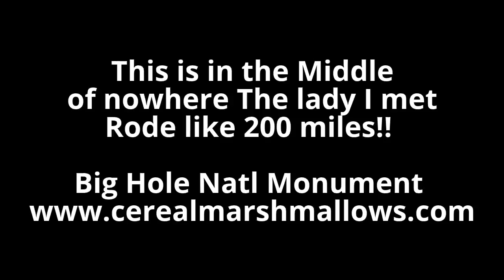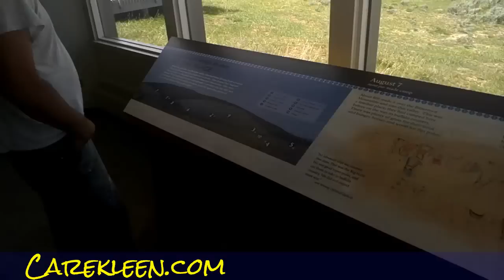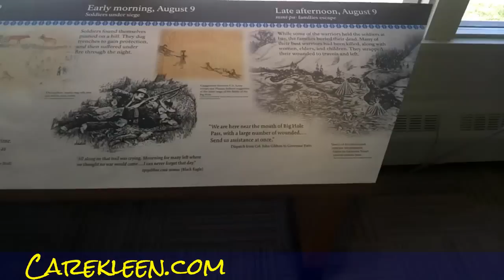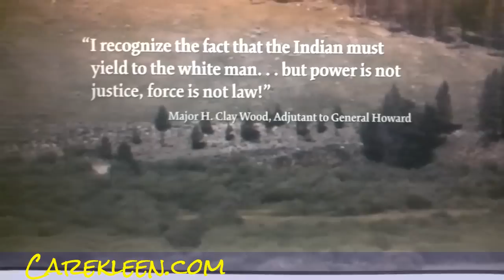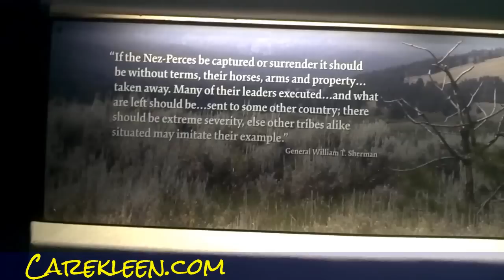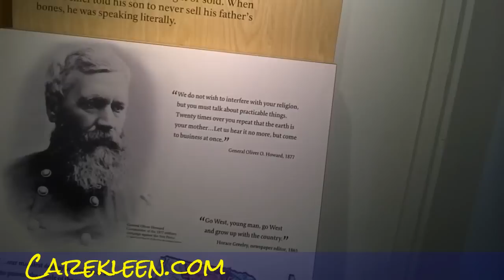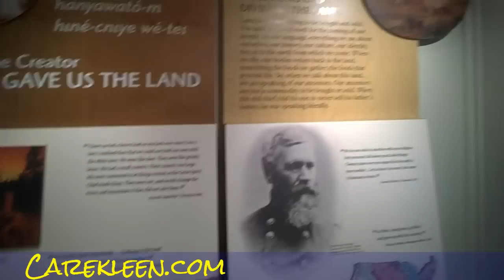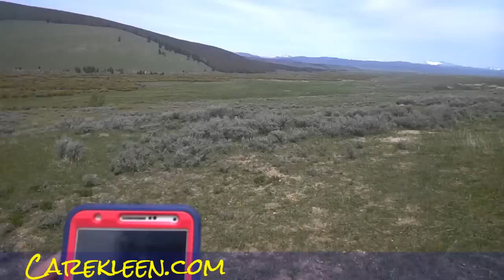Big Hole National Battlefield Monument Park Indian Fights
Big Hole National Battlefield Monument Wisdom MT throughglass Big Hole National Battlefield preserves a Nez Perce War battlefield located in Montana. The Battle of the Big Hole, was the largest battle fought between the Nez Percé and U.S. Government forces in the five-month conflict known as the Nez Perce War. There is some cool history and things to see here and I recommend stopping and taking a look if you near by.

Cheers

1 Owner Car Guy   (Nathan Wratislaw)

"Big Hole National Monument" "Big Hole Montana" "Big Hole Battlefield" "Wisdom Montana" "Big Hole Valley" "To Do in Montana" Outdoors Travel :Places to Bike: Hike Hiking Indians "Indian Reservation" "National Park" Montana "Hwy 43"